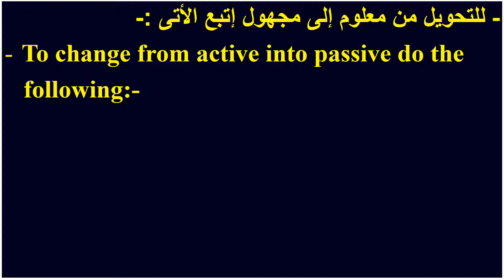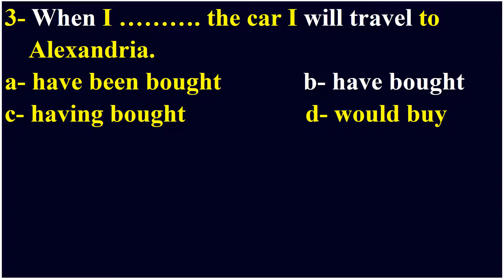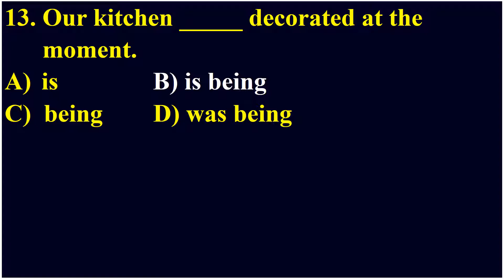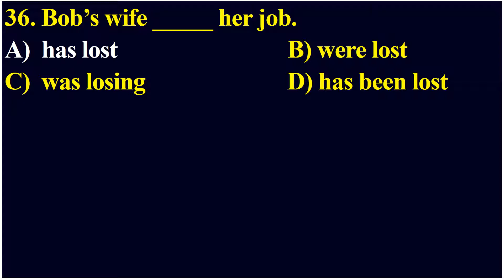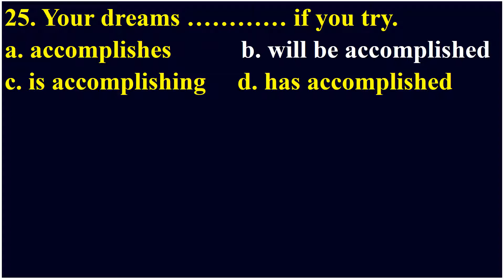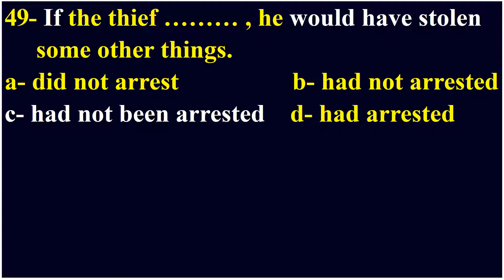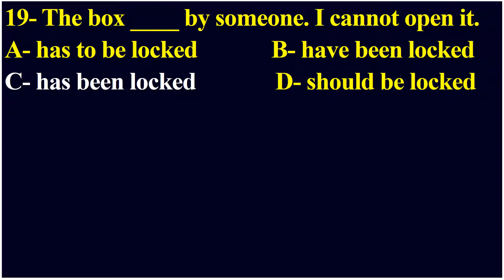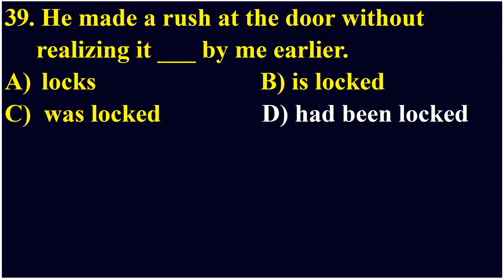Passive Voice in English: Active and Passive Voice Rules and Useful Examples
The passive is used:
• When the agent (= the person who does the action) is unknown, unimportant or obvious from the context.
• To make more polite or formal statements.
• When the action is more important than the agent, as in processes, instructions, events, reports,
• To put emphasis on the agent.
The difference between passive voice and active voice is quite confusing -- even to native English speakers! In this video the teacher breaks down the primary differences and offers a number of examples that will truly help you understand how to use both the active voice in English and the passive voice in English.
شرح المبني للمجهول و الـمعلوم Passive بالكامل في اللغه الانجليزيه
active and passive voice part 2 by dear sir,
active and passive voice 2,
active and passive voice part 3 by dear sir,